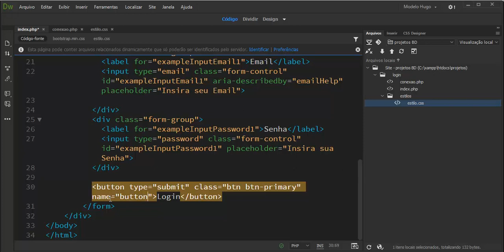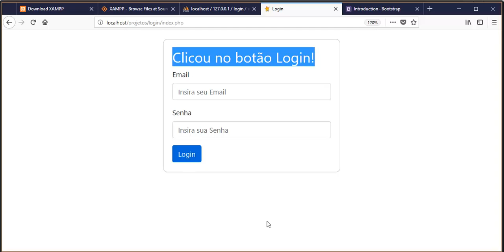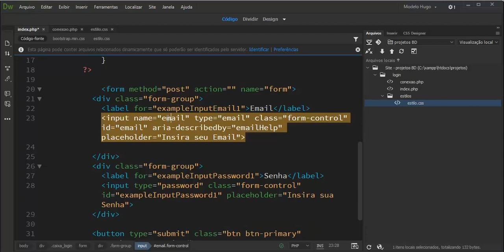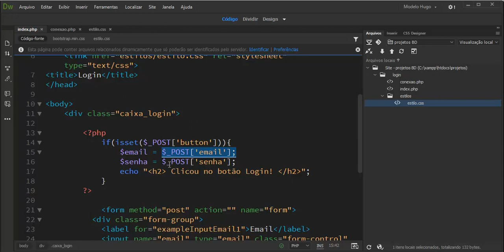Dreamweaver CC 2018 Avançado - Aula 11 - Testando verificações